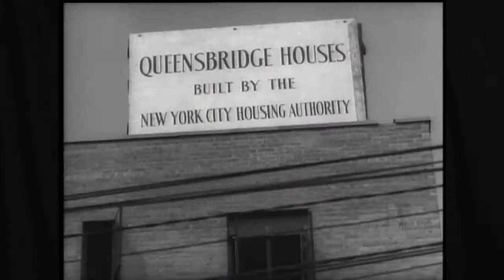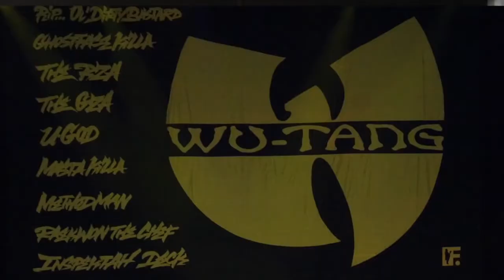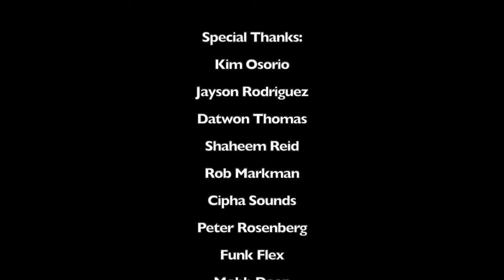Mobb Deep: Still Infamous (Documentary)